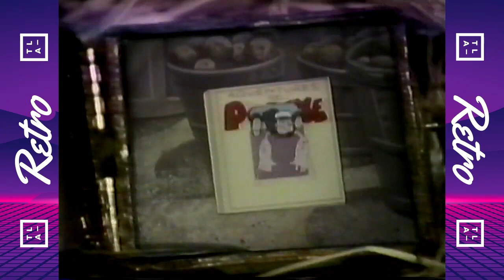Cartoon Network Latinoamerica - Compilado de Promocionales y Bumpers Era Checkerboard 1993/1998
Video creado por Microsoft Clipchamp ya disponible en Windows 11

A Warner Bros. Discovery Company